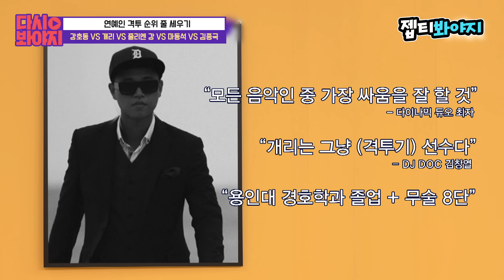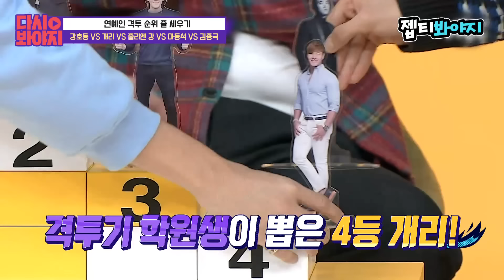[다시봐야지] 불붙은 연예인 싸움 순위 논쟁🔥 강호동VS마동석VS줄리엔강VS김종국 줄 세우기｜괴팍한5형제｜JTBC 191128 방송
강호동VS마동석VS줄리엔 강VS김종국VS개리가 싸우면 누가 이길까?
격투기 학원생들이 줄 세운 순위 맞히기!
(물론 이분들이 싸울 일은 없습니다^^..)